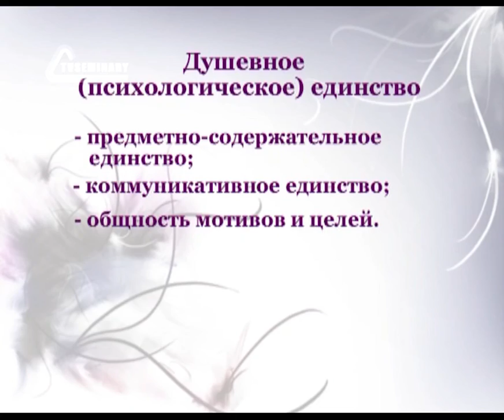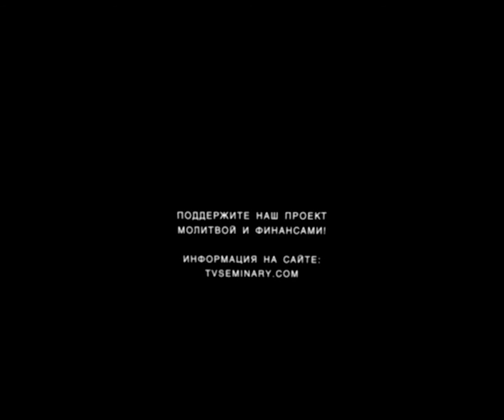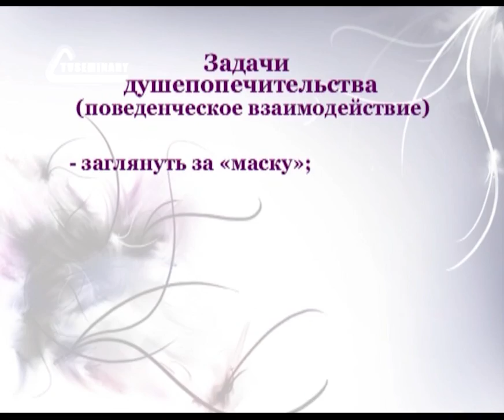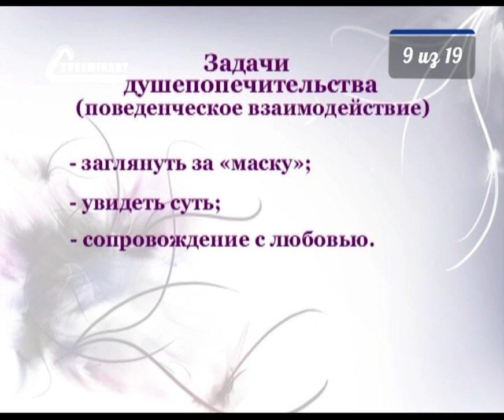PT208 Rus 9 Душевное единство